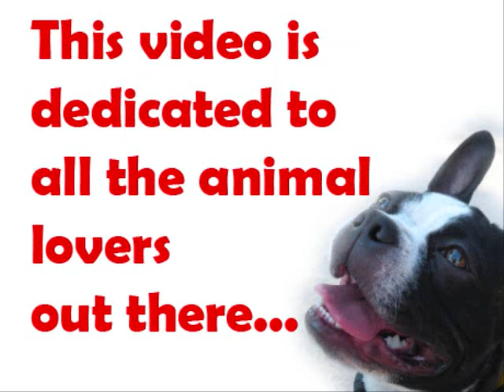Boston Terrier Love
Here a video dedicated to our little favorite furkids! Our Boston Terriers!